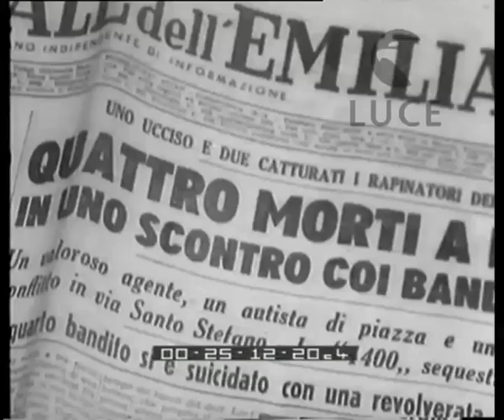Il terrore si chiama Casaroli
Descrizione sequenze:riprese cinematografiche di un film di Florestano Vancini: Renato Salvatori nei panni di un bandito spara dietro ad un muro ; poi accanto ad un altro attore scappa sparando contro gli inseguitori ; la cinepresa piazzata su un tram che Salvatori prende al volo ; per le strade di Bologna i passanti seguono dai portici le riprese del flim ; l'operatore con la cinepresa piazzata sul tram ; titolo di giornale che riporta la sparatoria avvenuta il il 17 dicembre 1950 a Bologna ; disegno che riscostruisce la rapina al Banco di Sicilia ; foto pubblicata su un gironale di una delle vittime della rapina stesa in terra ; altri disegni che ricostruiscono la dinamica degli avvenimenti ;